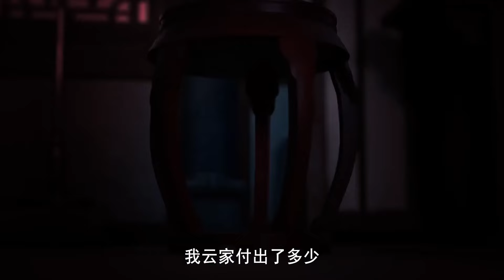【 The Demon Hunter】EP17 提刀闯白府，为了男人的承诺，营救被困新娘！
🥳少年意起，三秋叶落，谁论沉浮，谁与争锋！快来和孟川一同开启斩妖之旅！🥳

剧情介绍：【沧元图】故事讲述了沧元界妖邪作乱，人族饱受摧残，主角孟川自小立下为母复仇的誓言，以镜湖道院为起点，凭借坚毅无畏的心志与利落果决的刀法身手，惩处奸恶，溃灭妖族，登顶四大道院，名满东宁府，拜上元初山，成就一代神魔的故事。